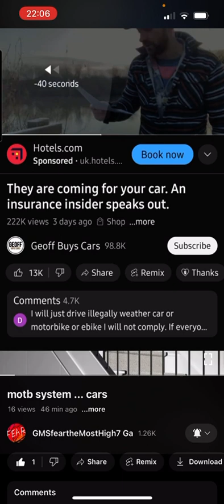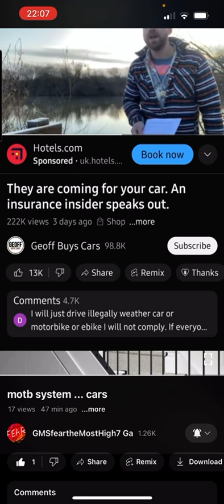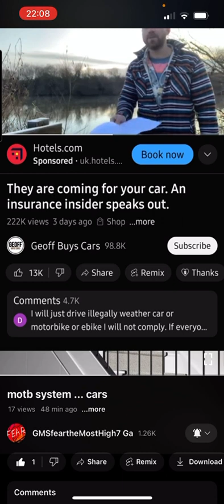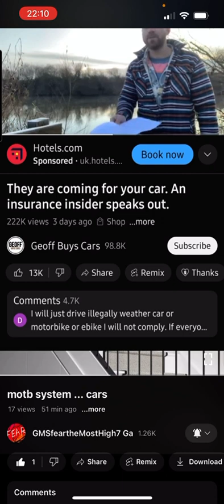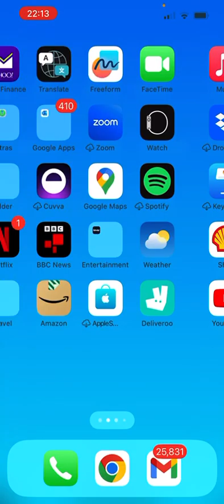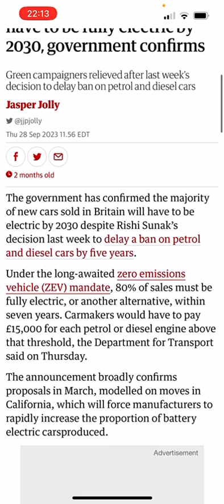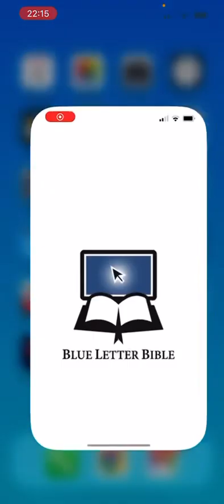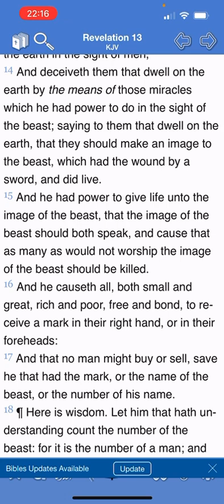RE: motb system…cars